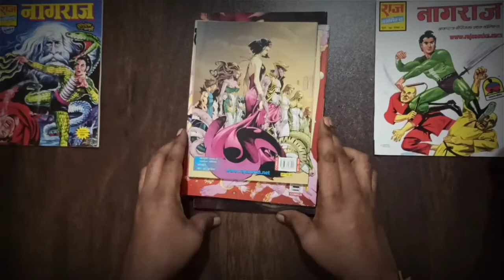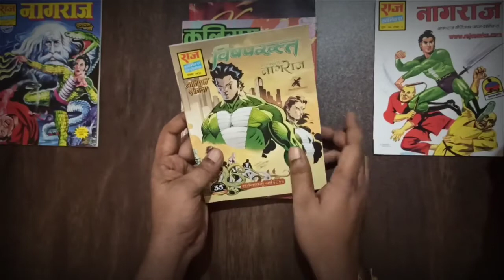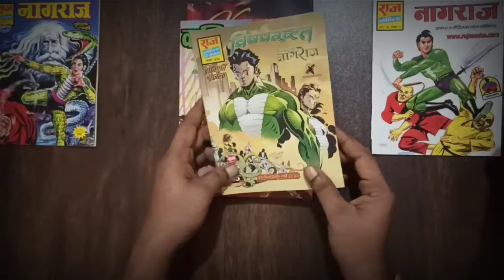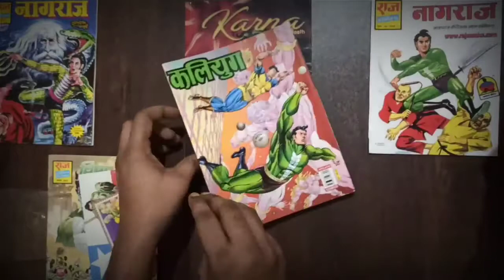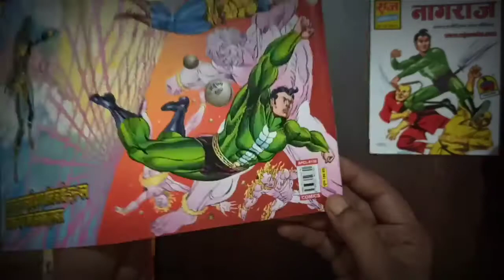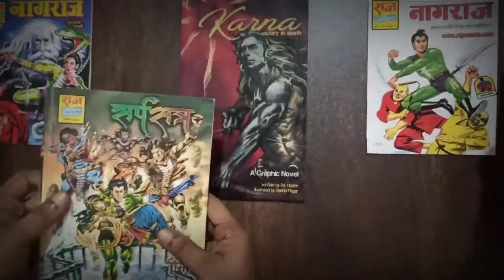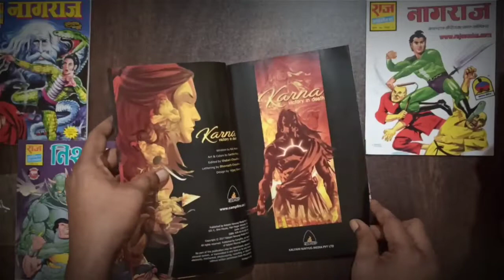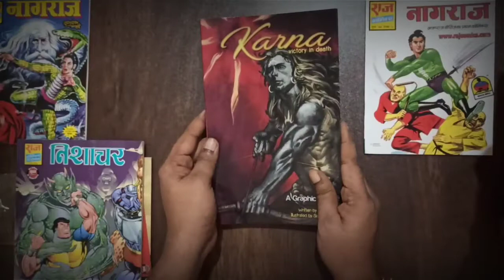Campfire graphic novel Karna unboxing| Nishachar and Vishparast Raj comics unboxing